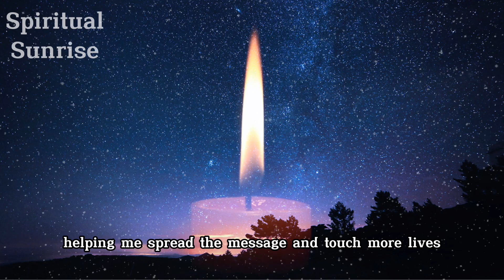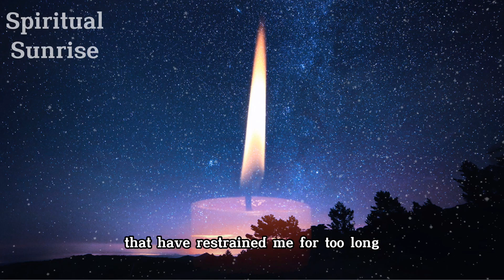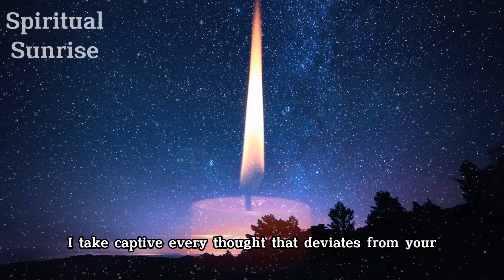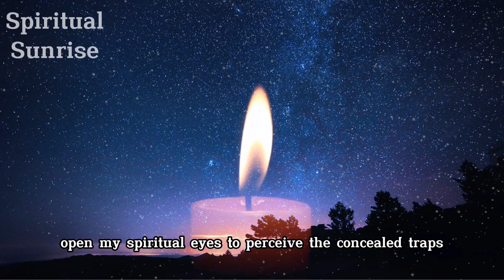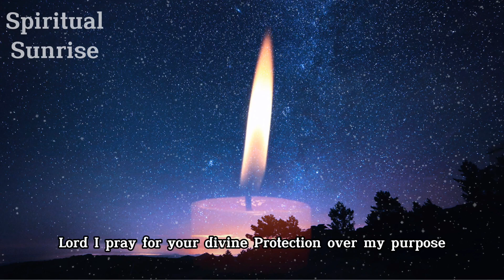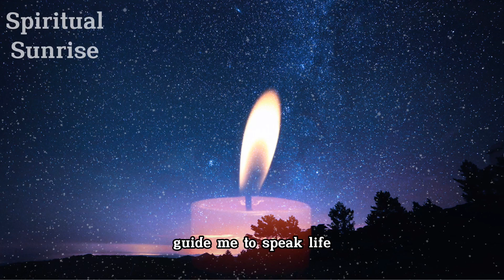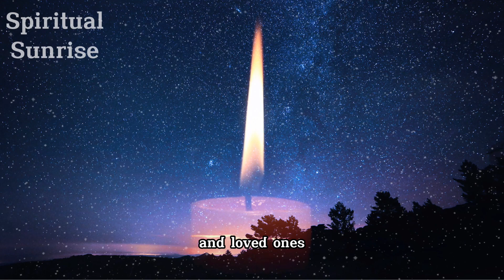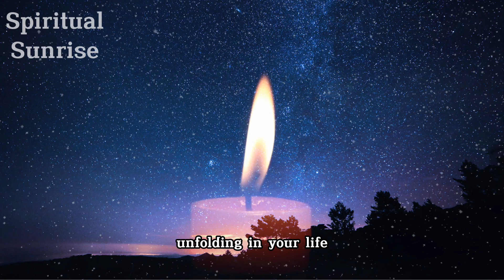How to Pray When You Wake Up At 4am | POWERFUL PROTECTION PRAYER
Delve into the profound and transformative prayers of the Bible with us.

🔔 Join Us!
Support our cause by becoming a member of our channel

Your contributions keep our channel vibrant.